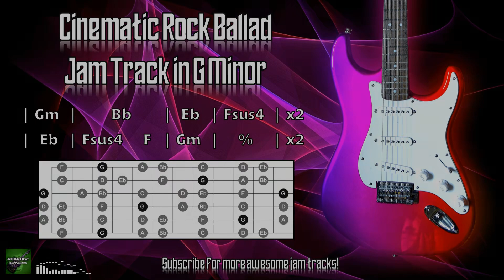Cinematic Rock Ballad Jam Track in G Minor 🎸 Guitar Backing Track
A cinematic rock ballad jam track in G minor.

Try jamming over this guitar backing track using the minor scale shown in the diagram, or just have fun with the minor pentatonic!